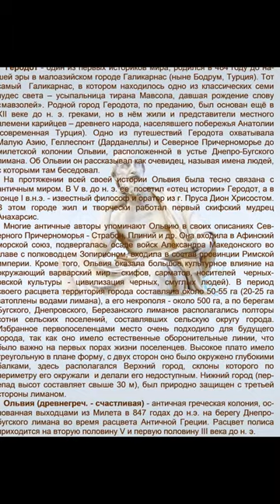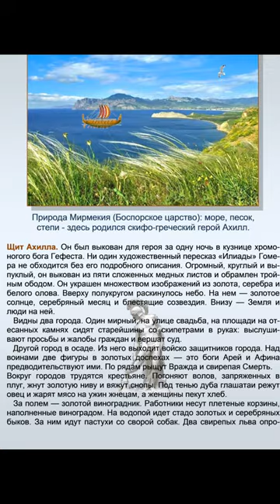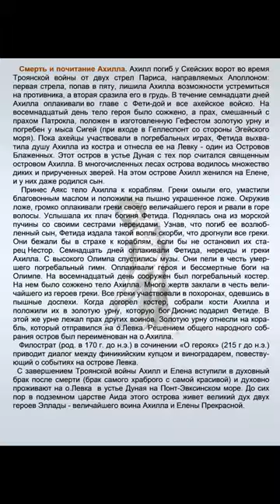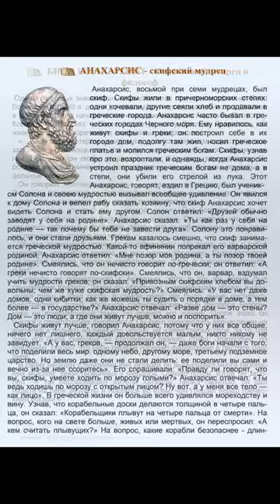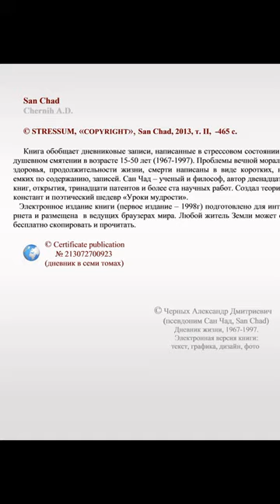Dr. San Chad * HISTORY of ANCIENT UKRAINE